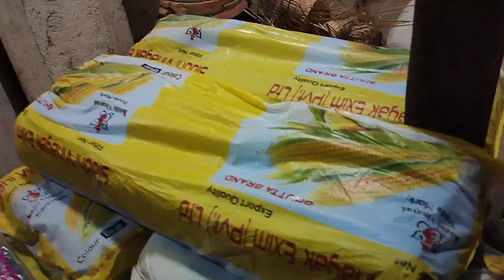Nga 🐠 Phanaba Lang Konnadre || Lang Leiba Chatli Athengbajida